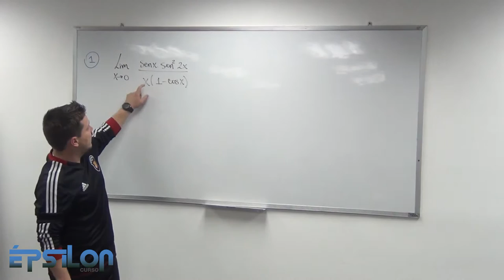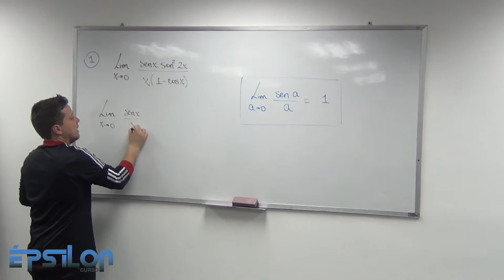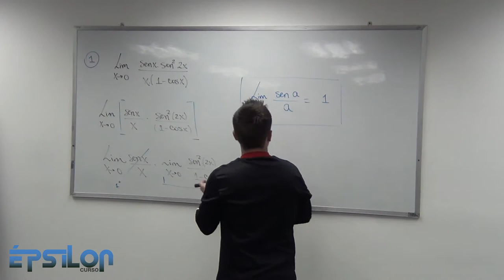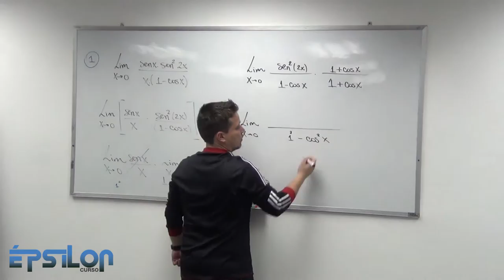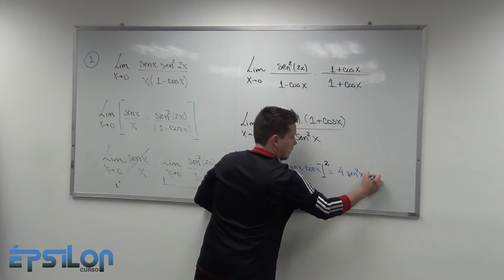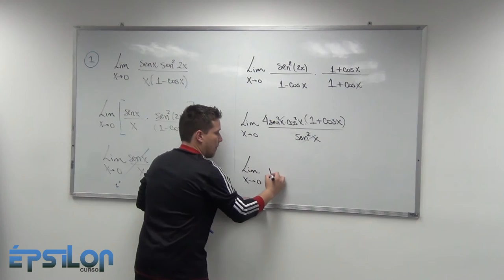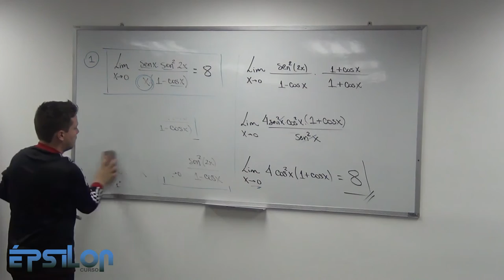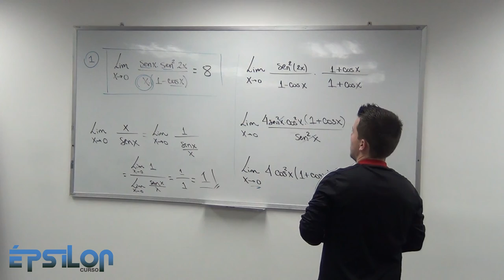Límite Notable Trigonométrico (Clase13_Parte 1/5)